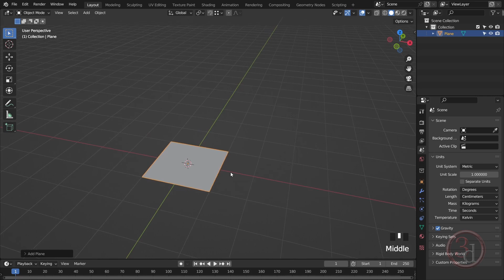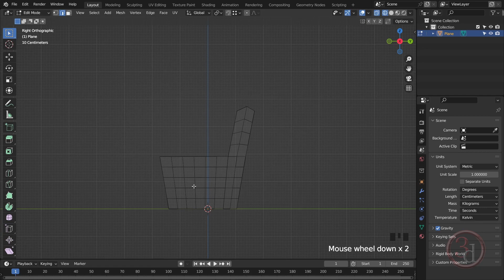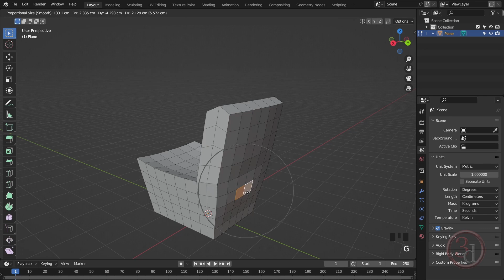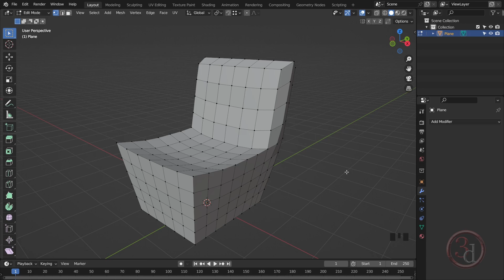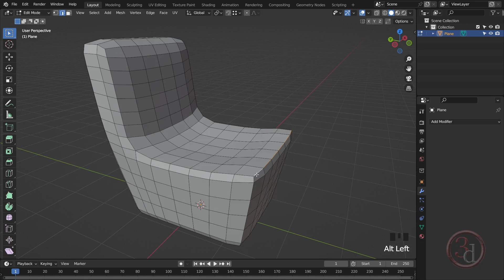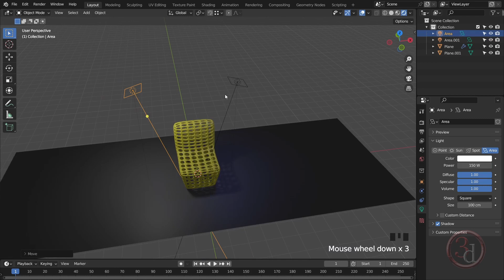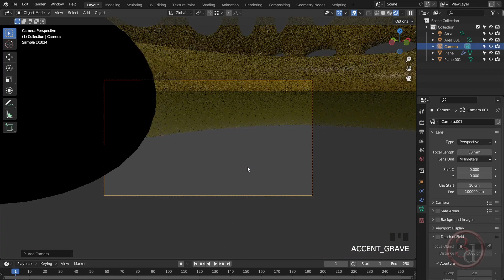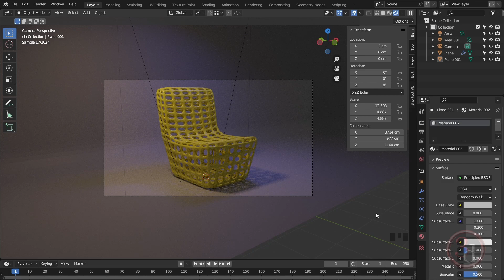Soft Seating with Holes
Modeling of soft seating in Blender. Learn how to model a soft seating with holes in blender with easy materials and rendering with Cycles. Good for beginners.

Ready to elevate your 3D modeling and Rendering skills? Dive into my full course now and enhance your skills!